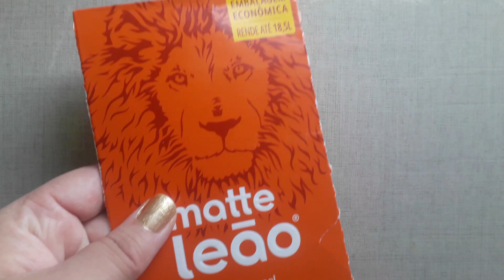Chapinha/prancha de cabelo para Barbie diy